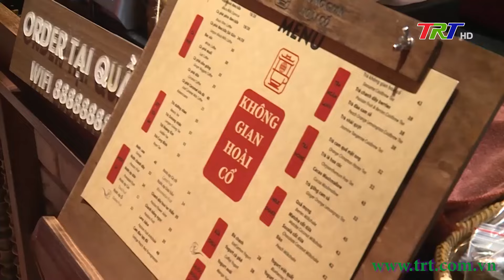Thưởng trà ngày Xuân, nét đẹp văn hóa đời sống của người Việt